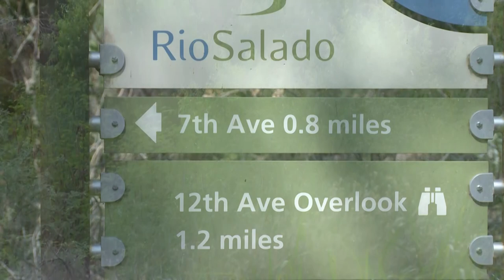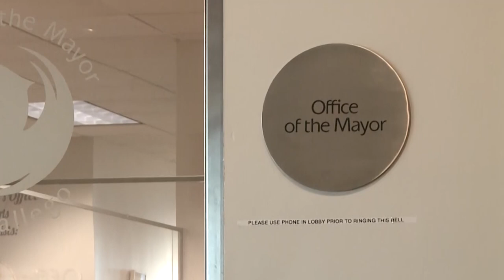Phoenix plays host to the migrating monarch butterfly each year!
Phoenix plays host to the migrating monarch butterfly each year.  Right now, these creatures are making their way through Phoenix. September is also the perfect time to start thinking about what native plants you could place on your patio, balcony or plant in your yard to provide essential habitat resources for this key pollinator species. The western population
of the monarch butterfly has declined by 99% over the last 25 years, much of that due to habitat loss and pesticide use.
Consider planting native milkweed and native nectar plants to support the monarch butterfly.

Web: Phoenix.gov
Social: @CityofPhoenixAZ on Facebook, Twitter and Instagram